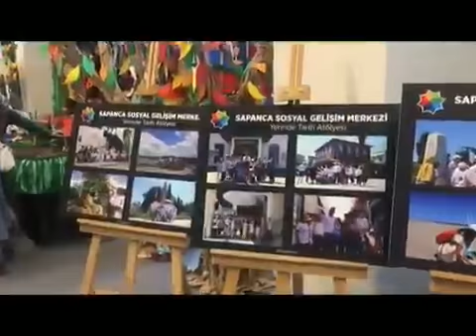SGM’Lİ MİNİKLER TRT ÇOCUK’TA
Sakarya Büyükşehir Belediyesi Sosyal Gelişim Merkezi yıl sonu kapanış programı TRT Çocuk kanalına konuk oldu. Programda, SGM öğrencilerinin ortaya çıkardığı eserler eğlenceli bir sunumla izleyicilere aktarıldı.  SGM’li minikler, kursta nasıl zaman geçirdiklerini ve neler öğrendiklerini anlattı.